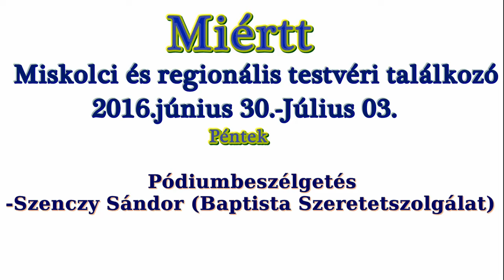MIÉRTT -Pódiumbeszélgetés Szenczy Sándorral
Miértt
Miskolci és regionális testvéri találkozó
2016.június 30.-Július 03.
Előadó: Szenczy Sándor

Nap: Péntek délután
"Íme, nyitott ajtót adtam eléd, amelyet senki
sem zárhat be" (Jel 3:8)

Helyszín: Diósgyőri Református Iskola Tornaterme